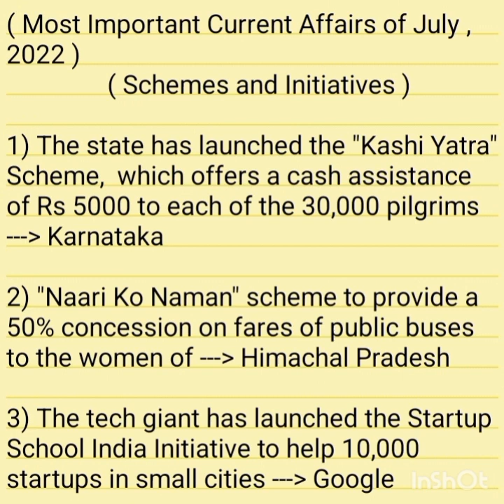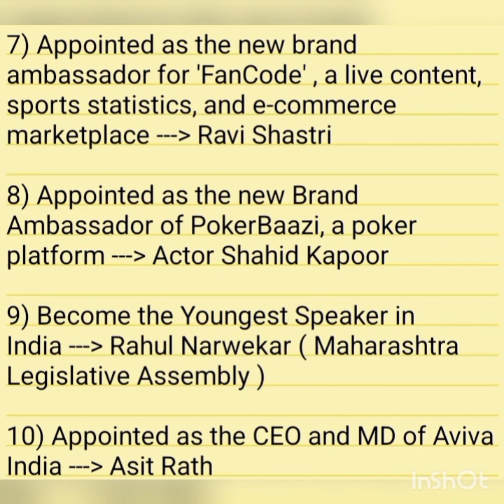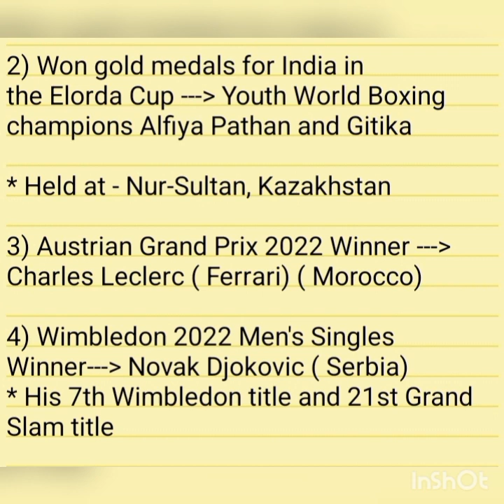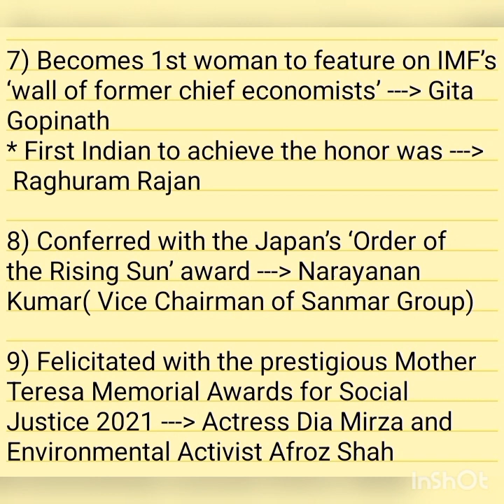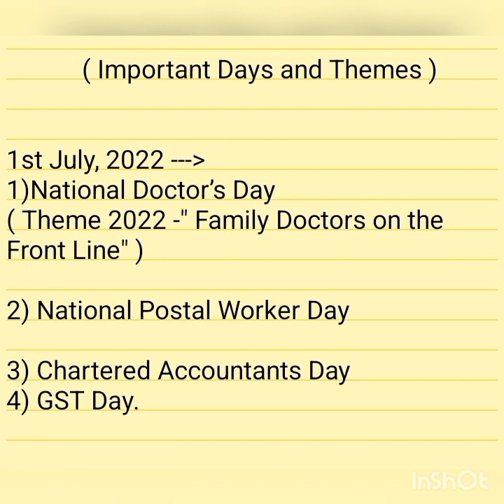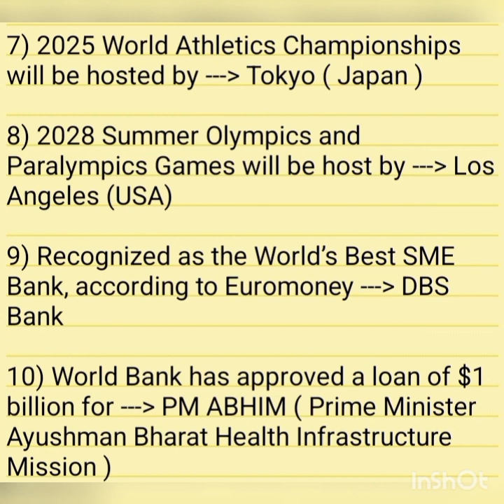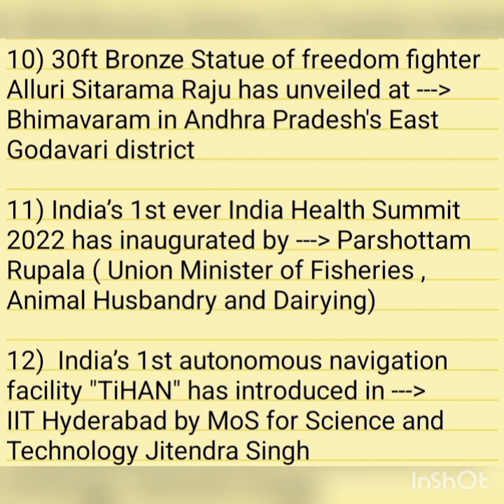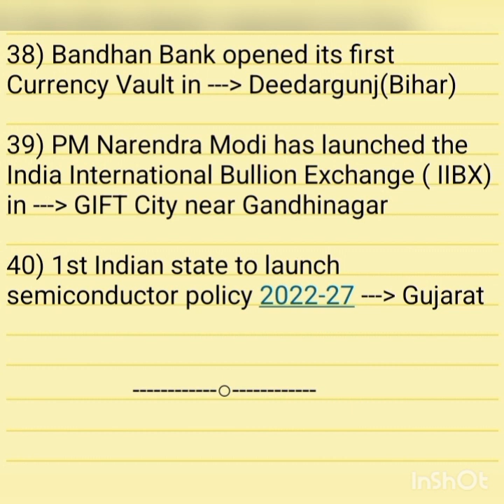July 2022: Current Affairs | July Monthly Current Affairs | Top Current Affairs 2022 | TOTAN SID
[PDF] Current Affairs 2022 |
July 2022 Monthly Current Affairs |
1st July to 31 July 2022 Current Affairs |
Current Affairs for NDA exam |
Current Affairs for RailwayGrD |
July 2022 Current Affairs in English |
Scheme 2022 Current Affairs |
Appointments in 2022 Current Affairs |
Awards and Honours 2022 Current Affairs |
Days and Themes of July Current Affairs |